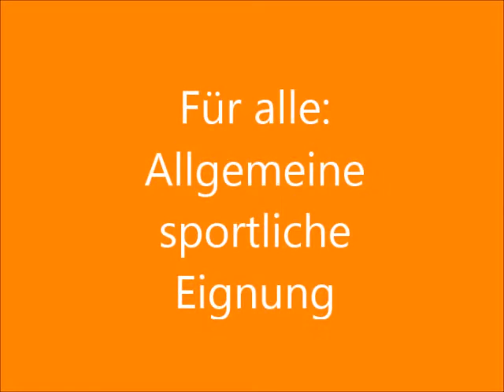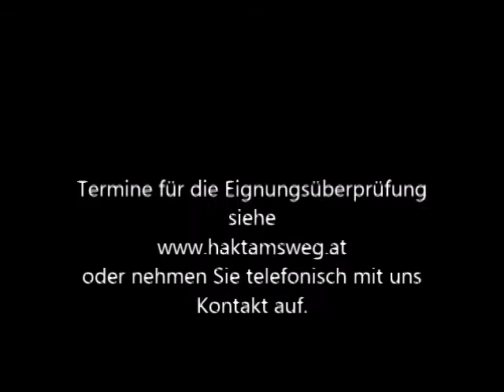HAK Tamsweg - Eignungsüberprüfung Sport-HAK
Dieser kurze Film informiert über jene Übungen, die bei der Eignungsüberprüfung vorzuführen sind.
Der erste Teil betrifft alle Sportschüler, der zweite Teil ist speziell auf den Fußballzweig ausgerichtet.
Die Überprüfung dient der bestmöglichen Trainingsabstimmung.